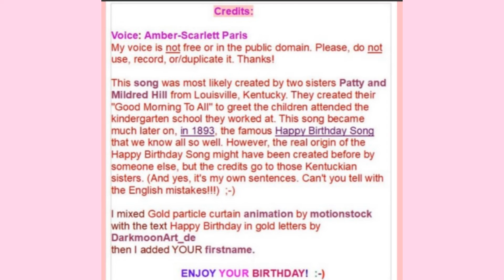🎂 HAPPY BIRTHDAY BUDD 🎈 (French Parisian Accent)